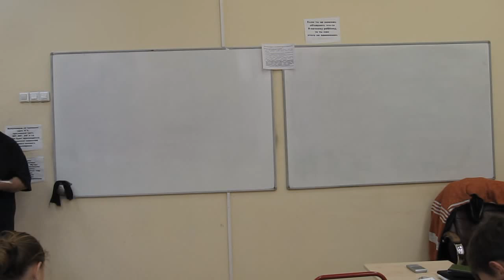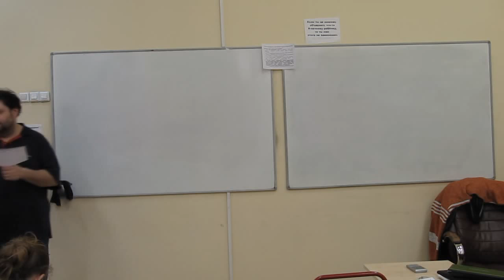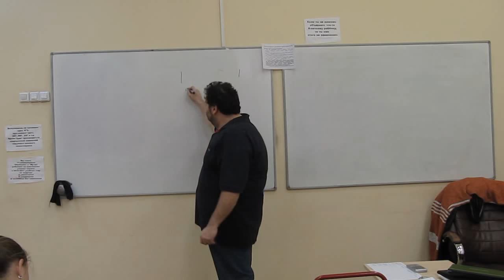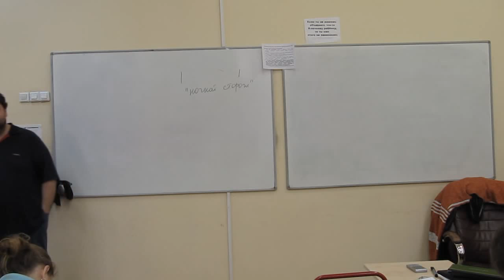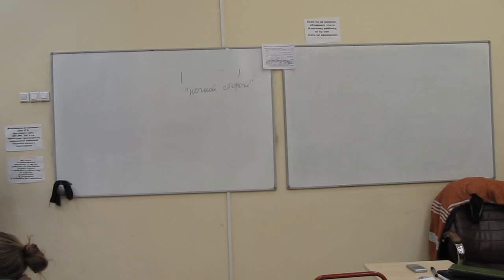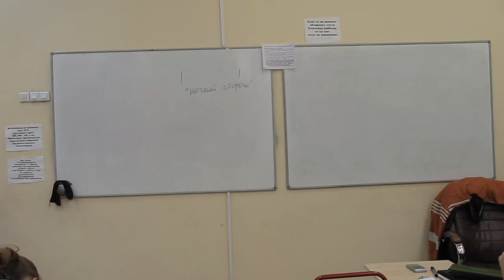econ_syst_03.mp4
Урок экономики по теме "Типы экономических систем". Урок 3. Рыночная экономика.
Достоинства и недостатки командной экономики.